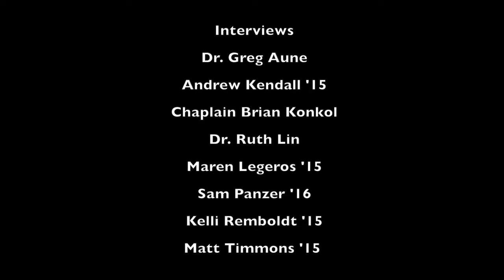CinCC Behind the Scenes